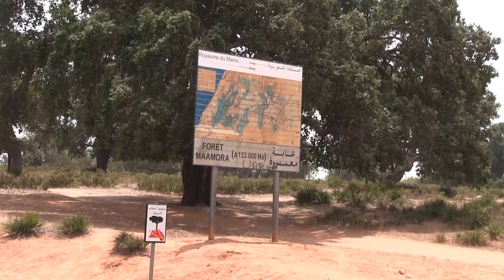غابة معمورة منتزه مفضل عند بعض العائلات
En cette période de canicule, il n'y a pas que la mer et les plages pour se rafraîchir à Rabat, il y aussi la forêt de Maâmoura une destination préférée pour de centaines de campeurs.
Tous les week-end, cette forêt accueille des estivants venant des régions de Rabat, de Salé, de Kénitra et de Khémisset. Sous les arbres de chênes-lièges, les campeurs venant en famille dressent des emplacements pour se rafraîchir avant de pique niquer. Les enfants trouvent en cet endroit un plaisir pour s'adonner à des jeux favoris comme la balançoire, le jeu de cache cache ou le football. Une équipe de le360 a parcouru une partie de cette forêt dont la superficie totale dépasse quelques 100.000 hectares. Plusieurs personnes interrogées ont expliqué leur choix de la forêt par le fait que celle ci, en ce temps de la pandémie de la Covid-19, offre des avantages pour le respect des gestes barrières contre le virus tels que la distanciation, l'hygiène et le mouvement de l'air. "La plage est souvent bondée de monde et les consignes d'hygiène ne sont pas respectées", a affirmé un des campeurs en surveillant son tagine qui mijotait sur le feu. La forêt de la Maâmora est considérée comme la plus vaste subéraie de plaine au monde. Il s'agit de la plus grande forêt de chênes-lièges au Maroc, côte atlantique au nord-est de Rabat. Cette forêt constitue un espace récréatif pour la population des grandes agglomérations urbaines (Rabat, Salé, Khémisset et Kénitra).